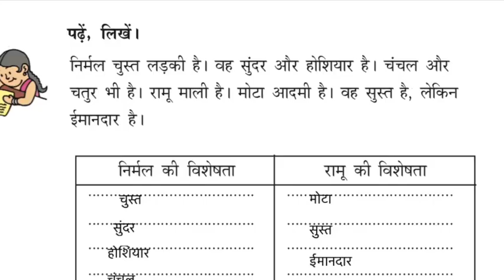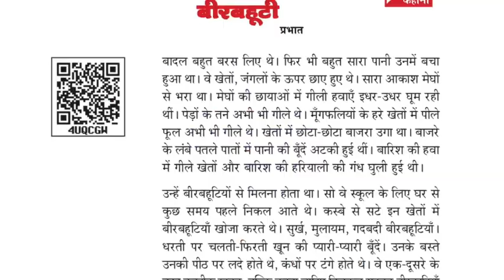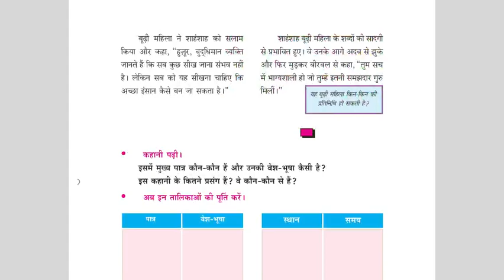HINDI# Std 8#CHAPTER 1#PART...1#Shahanshah Akbar Ko Kaun Sikhayega#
Shahanshah Akbar Ko Kaun Sikhyega. Kahaani. shahenshah akbar ki kahani#shahensha akbar ko kon sikhayega in malayalam#shahanshah akbar stoty in malayalam#shahanshah akbar ko kon sikhayega summary in malayalam#shahanshah akbar ko kaun sikhayega shahanshah akbar ko kon sikhayega standard 8#8th standard hindi#Part..1...View. Learn. ..Subscribe